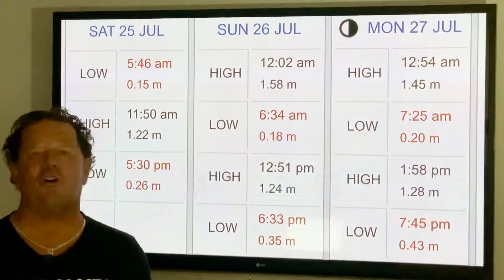Tappa’s Weekend Surf Forecast 24/7/20